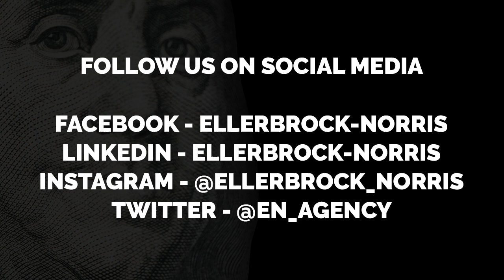Getting Past the Premium (Ep. 25) - Steve Anderson - Focusing On Technology With Catalyit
Steve Anderson is the International Best-Selling Author of "The Bezos Letters" and the Co-Founder & CEO at Catalyit. Today, the discussion centered around the power technology has to change an industry. Implementing this technology can be a daunting task, but there are resources out there to help you and your business achieve your goals!

The number of ways independent insurance agencies can leverage tech to increase profit and serve customers is nearly unlimited. But time, know-how, and fear of risk are getting in the way. Let's break down that barrier together and move into the future with confidence.

About Catalyit:
At Catalyit, we’re passionate about two things: independent insurance agents and technology. Which is why we’re combining the best minds with the best tools to deliver the single greatest tech resource in the industry. Period.

We understand no one can do it all alone. That’s why while you’re running a successful agency, managing a team, and serving your customers, we’re sourcing technology platforms and solutions, delivering first-hand reviews and ratings, and building a training module that will help you win more. By doing what we do best, we empower you to do what you do best…but even better.

Catalyit’s simplified technology resource opens independent agents to a community where they can inspire, grow, and succeed. Together we’re going to meet customers where they are and create a stronger, more innovative independent agency system. So, no matter where you are on the technology spectrum – from early adopter to experienced implementer – rest assured, you’re in the right place.

Steve's Book "The Bezos Letters"